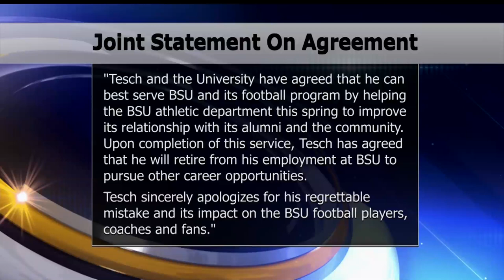Former BSU Football Coach Tesch And BSU Reach Agreement